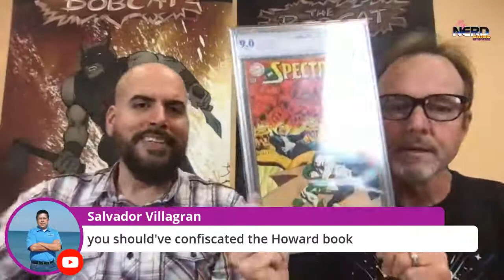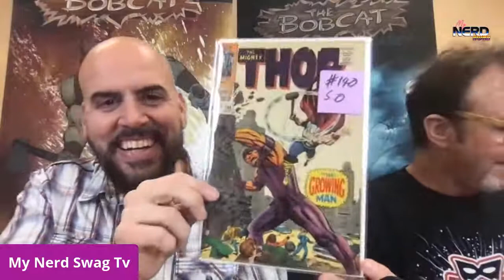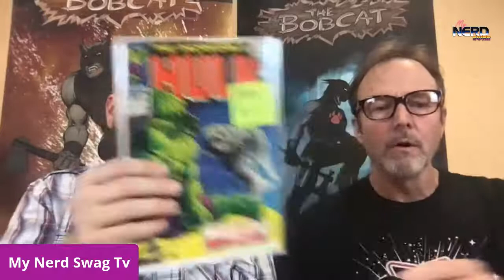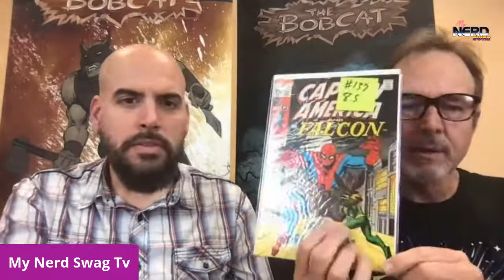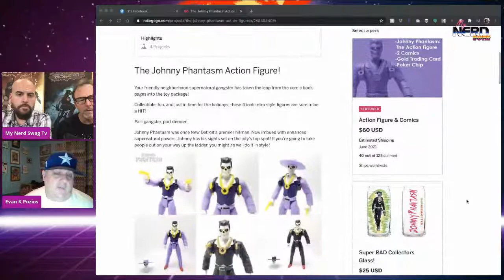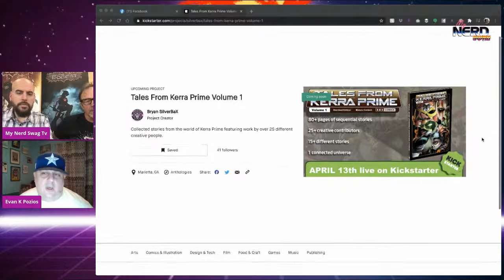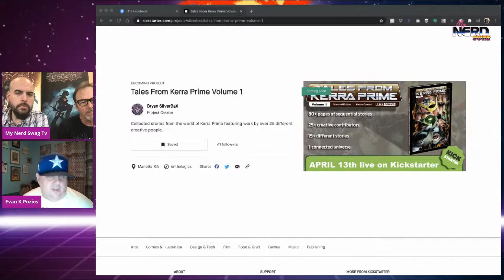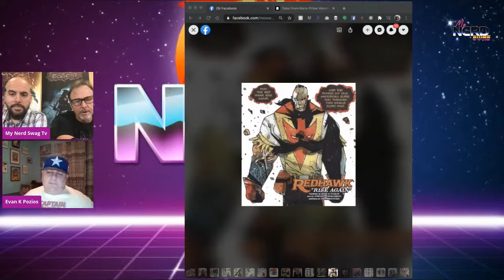My Nerd Swag TV with Special Guest Evan K. Pozios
Evan K. Pozios is a professional writer and attorney from Detroit, MI. Most notably, Evan is the creator of Time Grunts, published by Caliber Comics. He is the author of Johnny Phantasm and  Silence. He is currently writing in Bryan Silverbax’s upcoming Kerra  Prime anthology, and a new series is doing with Stefano Cardoselli called Joe The Bull! Evan is also work on the Red Hawk story with Stefano Cardoselli & LetterSquids

Prayerloops.com